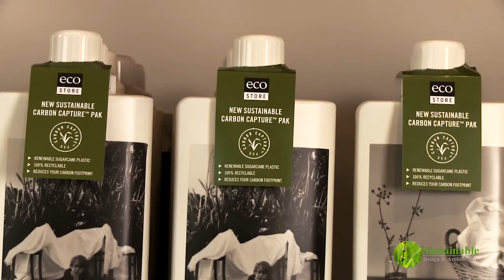Ecostore and Sugar Plastic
Video Summary:
◾Common myths about eco friendly products debunked
◾Highlights of the sugarcane plastic process
◾Innovation - make sure you get it right!
◾"Carbon Capture's" benefits on the environment and on the consumer
◾"The eco individual at the moment, they're just ahead of the times" - insights from Malcolm Rands, Founder and CEO of 'ecostore'
◾Costs of Sugarcane plastic - is it worth it?